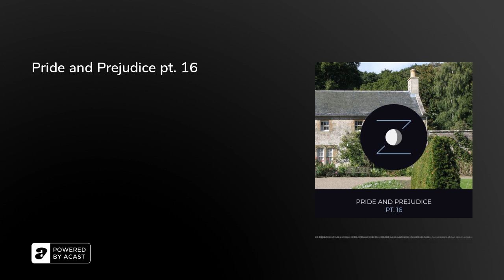Pride and Prejudice pt. 16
Tonight, we shall read the next part of “Pride and Prejudice”, written by Jane Austen. If you’d like to listen to this series easily in order, please go

In the last episode, Mr. Collins finally moves on from asking for Lizzy’s hand in marriage, but he hasn’t moved on from his visit at the Bennet’s home. Jane receives a disturbing letter from Caroline Bingley and reads it to Lizzy. The sisters have opposite interpretations. Jane believes Caroline that her brother Charles has moved on to a new love interest in Georgiana Darcy. Lizzy guesses that Caroline is scheming to marry Mr. Darcy, and as part of her devious plan, that she is trying to break up the love between Jane and Charles.

— read by 'V' —